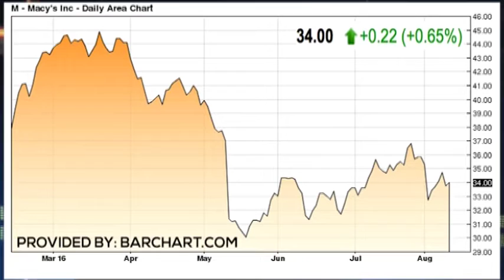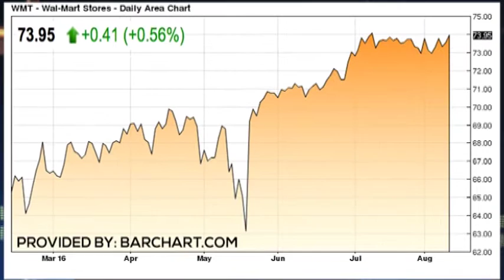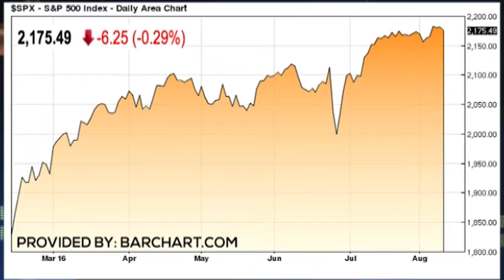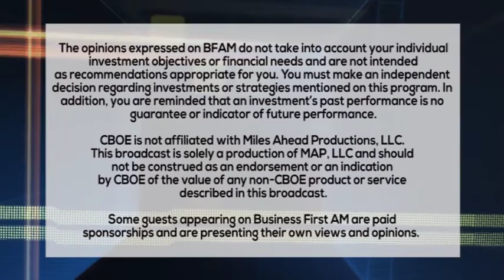TRADER RUNDOWN 8-11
A "Penney" for your thoughts? Trader Todd "Bubba" Horwitz on retail stocks and a look at the slippery conditions in the energy market.